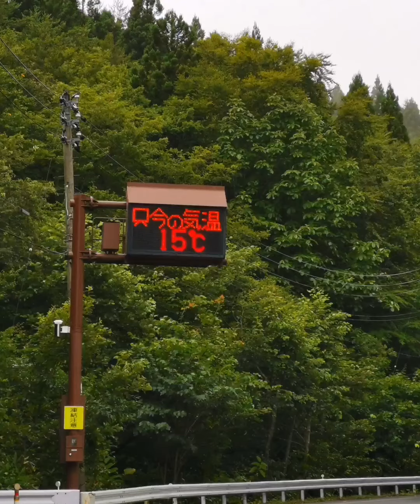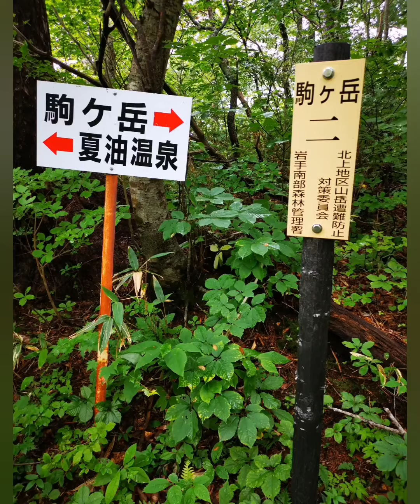【沢のぼり】大鹿沢⭐岩手県夏油⭐東北の沢遊び